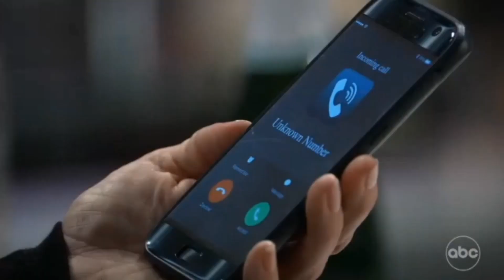Bobbie Spencer death part 1